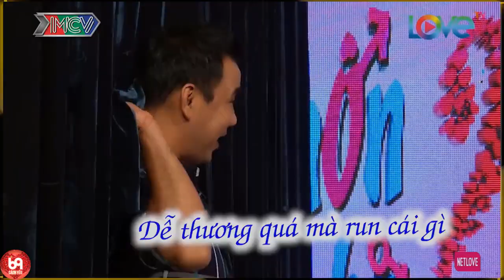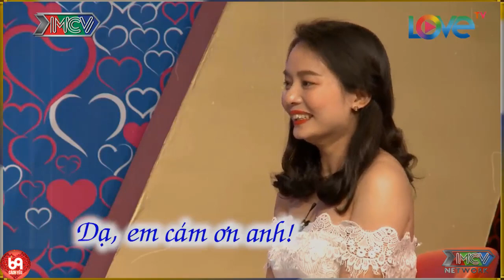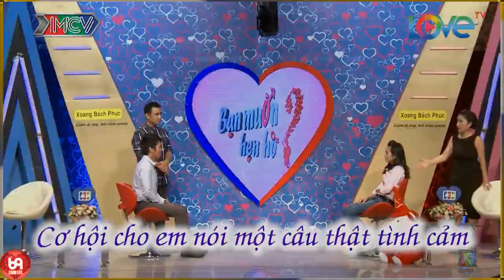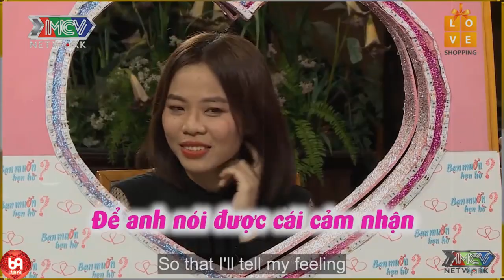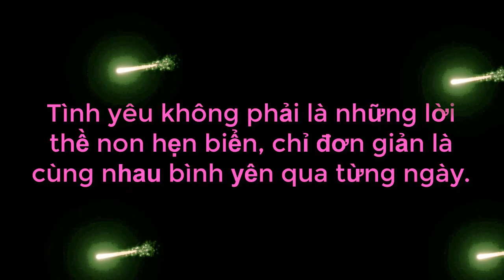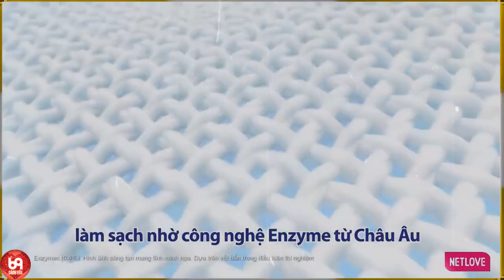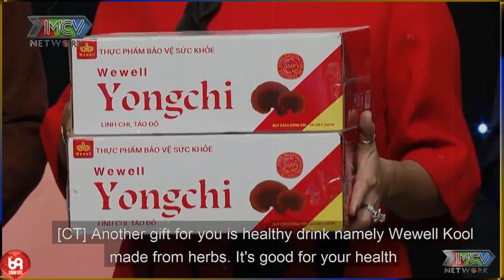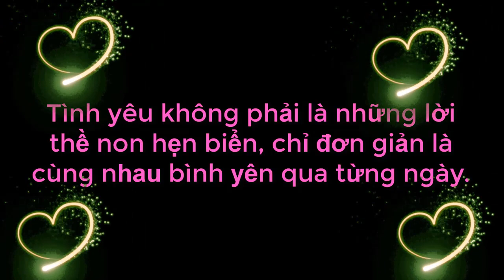Chàng Không Cưa Đổ Gái Sẽ Bị Mẹ Tống Ra ĐẢO Ở Làm Bà Mối Ngơ Ngác | Trường Quay Cười Mất Phanh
69 Cách Yêu là trang cập nhật những chương trình hẹn hò, ghép đôi, mai mối hot nhất hiện nay BẠN MUỐN HẸN HÒ, HẸN ĂN TRƯA, VỢ CHỒNG SON, YÊU LÀ CƯỚI, MAI MỐI CÙNG NGƯỜI LẠ